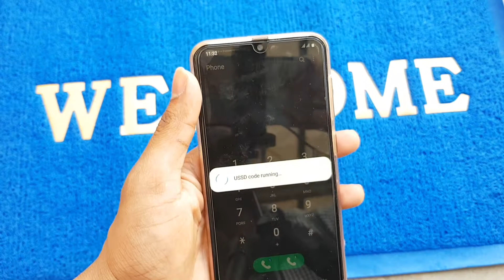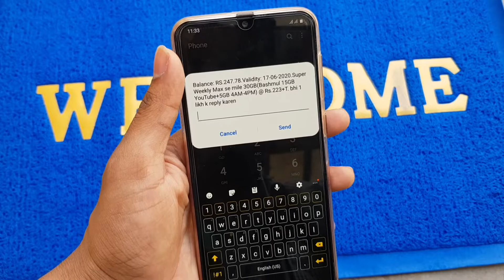Zong 30GB Data offer Rs.223 plus tax!!bohat bara dohka video lazmi dayhky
Dosto ajki ya video my bass apny brothers k leya bana rha ho tky wo is frad sy bach jye ya wo phly he souch ky load krwaye assy dohky my na aye jassy ma aya ho
Dosto agr video passand aye to like krna zeyadh sy zeyadh sher krna
Keep sport me